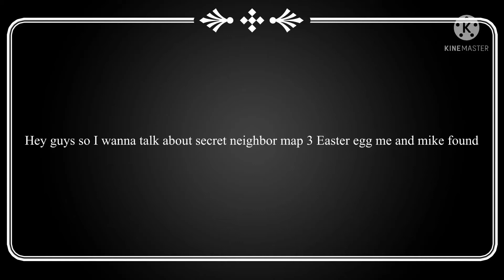Weird secret neighbor map 3